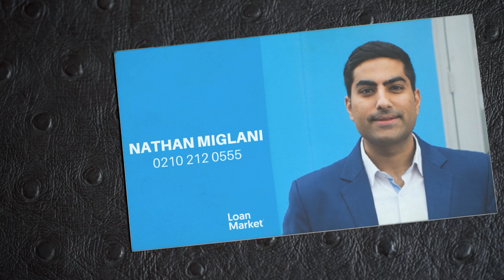Property investors are active in the Christchurch market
Property investors are back and very active in the Christchurch real estate market right now.

Here’s why … and what it means if you’re a first-home buyer.